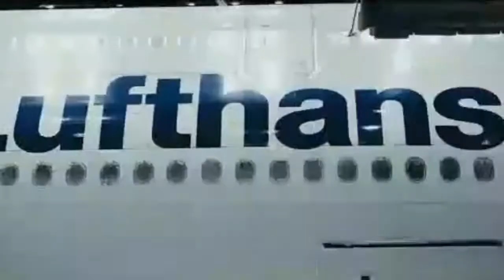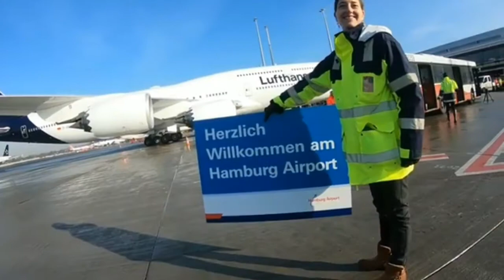The New Livery Lufthansa | Boeing 787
German airline Lufthansa has overhauled its livery, changing the background of its iconic 100-yr-old emblem from yellow to blue.
The primary foremost alternate to the arena's oldest airline logo in over 50 years  had been leaked in advance of the legitimate unveiling, due to take region on 7 February 2018. The photos have stoked controversy over the way the conventional Lufthansa livery has been up to date. Aviation writer Enrique Perrella described it as "bland and needless", at the same time as industrial clothier Clemens Weisshaar told Dezeen it became a "design stomach flop.", The leaked photographs show a redesigned tailfin proposing a white emblem on a rippling blue history, in place of the previous blue-and-yellow design. The aircraft's gray underbody has been replaced with white.Lufthansa quick confirmed the changes and released images of the livery, with a purpose to be rolled out throughout the fleet of 330 aircraft over the following eight years.